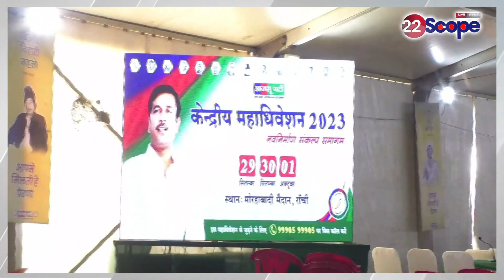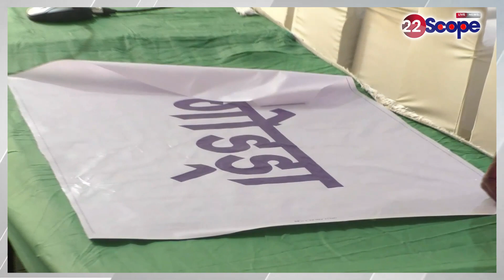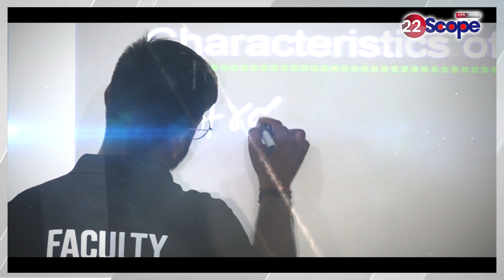Ranchi में AJSU पार्टी का महाधिवेशन Jharkhand के अलग अलग जिला से आए कार्यकर्ताओं ने क्या कहा सुनिए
Listen to what the workers from different districts of Jharkhand said at the general convention of AJSU Party in Ranchi.

About this Video :-Ranchi में AJSU पार्टी का महाअधिवेशन झारखण्ड के अलग अलग जिला से आए कार्यकर्ताओं ने क्या कहा सुनिए

About Channel:
22Scope is a leading digital media platform of Jharkhand & Bihar. We are highly reliable and most trusted for political news, sports news, educational news, etc.

22Scope Live TV | 22 Scope | Hindi News | 22 Scope लाइव

CHANNEL AVAILABLE
JIO TV
VI
ROCK TV